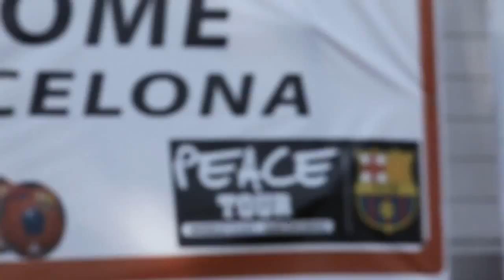FC Barcelona, led by football star Messi & Neymar, visits the Holy Land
LEAVE RELIGION AND POLITICS OUT OF FOOTBALL

It is disturbing to see that some BANGLADESHI Half illiterate Wahabi followers are spreading lies about the FIFA Players.

Both Neymar and Messi are born in to a Catholic Christian families - Please lets talk about their records in football but not their religion.

Lionel Messi was born in Rosario, Argentina and grew up there and in Barcelona, Spain.

Messi is a Catholic,1 but his religious views are not something he talks much about, or at all for that matter.

Interestingly, an Islamic news organization reported that Messi had converted to Islam.

Their sources were unconfirmed and Messi never even bothered to speak out about it. Nevertheless, rumours now abound that Messi is a Muslim. My sense of things is that he's still a Catholic.

A face for politics

Messi isn't really political himself, he just tends to be used by politicians--sometimes without his permission. A photo of Messi was used by politician Alfredo Olmedo of Salta, Argentina with the caption (loosely translated): Say yes to sports, say no to drugs.3 Messi pursued legal action against Olmedo.

Also, Messi's likeness was used at an EU political conference, but only as an example of an excellent European4 even though he's really Argentinian.

If Messi has any actual political views (and I'm sure he does), he manages to keep them out of the spotlight--which might be for the better as he's a football hero to most people, not a social commentator.

he newspaper "Ace" publish pictures of Spanish club Barcelona in his journey between Palestine and the Zionist entity, where the club's mission was seen in front of the Western Wall in Jerusalem.

And قتم to FC Barcelona players and the technical staff visited the Western Wall in Jerusalem, in the small tour and were able to sign for fans.

Reports indicated that the authorities of the Zionist entity has to provide access permission for the club's mission in areas that are unauthorized visit in Jerusalem.

The club's mission wear hats Judaism, especially since the club to visit the Jewish religious monuments, as they have no wishes to each other on paper next to the wall.

It is noteworthy that the FC Barcelona tour was in the presence of the President of the State of Israel, Shimon Peres, Israel's Prime Minister Benjamin Netanyahu and President of Barcelona Sandro Rosell.

Here in another photo we see him wearing Muslim Prayer Hat. So big deal he visited the wailing wall of the Jews -

I personally would love to do the same as them!
Wearing a Yarmulke, Messi & Neymar Visit Wailing Wall the players had the once in a lifetime opportunity of visiting The Wailing Wall. Guided by a rabbi, with yarmulkes on their heads, Messi and Neymar touched one of the most sacred sites in Jewish tradition- an experience every single jew is called to fulfil at least once in their lifetime.